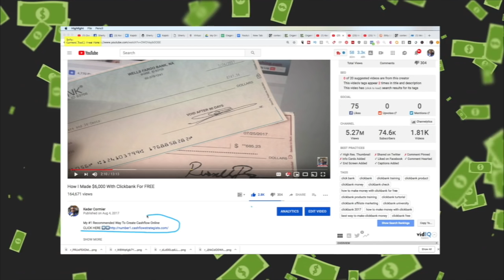How To OUTSOURCE Your Online Business & Get To $50,000 a Month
Strategy: The Outsource BOOST
This is a strategy for anyone who wants to get their time back and stop being a slave to their business by outsourcing the task that they don't want to do.

                                                                                           If you like this video be sure to add yourself to our Facebook group where the convo is going all day... This Video Is about How To OUTSOURCE Your Online Business & Get To $50,000 A Month